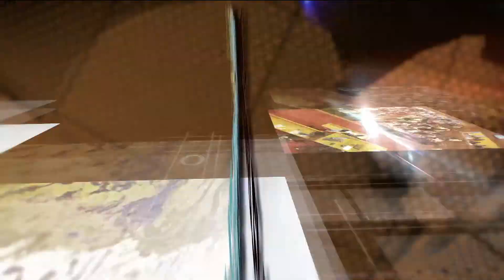Entrevista Bom Dia (29.04.19) - Escritor retrata a importância da Igreja São Benedito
O escritor Enéas Barros lançou este ano o livro "O Turco e o Cinzelador" que trata das histórias relativas às portas da Igreja São Benedito. É o quinto de sua carreira. O livro conta a história de um jovem que foi contratado para fazer as portas de um dos templos mais importantes da capital piauiense. A igreja de São Benedito guarda muitos episódios que poucos teresinenses conhecem. A  Igreja que está há 3 anos com as portas fechadas, visa arrecadar 1 milhão de reais para ser reformada.